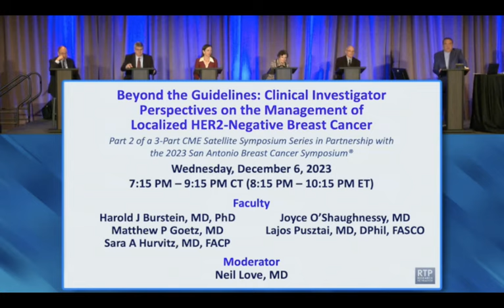HER2-Negative Breast Cancer | Beyond the Guidelines: Clinical Investigator Perspectives on the Ma...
Featuring perspectives from Prof Francois-Clement Bidard, Dr Erika Hamilton, Dr Komal Jhaveri, Dr Virginia Kaklamani and Dr Hope S Rugo, including the following topics:

  •  Introduction (0:00)

  •  Role of Genomic Assays in Treatment Decision-Making for Localized ER-Positive, HER2-Negative Breast Cancer — Dr Goetz (6:03)

  •  Integration of Ovarian Function Suppression into the Management of Breast Cancer in  Premenopausal Patients — Dr Burstein (33:34)

  •  Role of CDK4/6 Inhibitors and Other Novel Agents in Therapy for  ER-Positive Localized Breast Cancer — Dr Hurvitz (52:35)

  •  Optimizing the Use of Neoadjuvant and Adjuvant Therapy for Triple-Negative Breast Cancer — Dr O’Shaughnessy (1:16:18)

  •  Emerging Role of Circulating Tumor DNA Evaluation in the Management of Breast Cancer — Dr Pusztai (1:42:03)